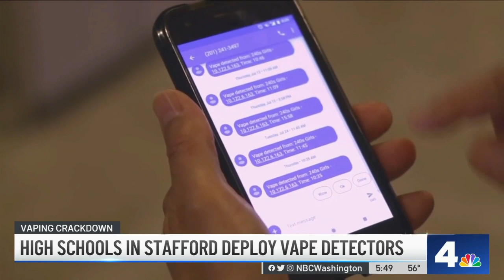Soter Technologies' Fly Sense Vape Detector featured on NBC D.C.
Two Stafford County High Schools have installed and implemented Soter Technologies' Fly Sense Vape detectors in an effort to reduce vaping in high schools and educate children about the adverse health effects.

Fly Sense is the only combination vape detection sensor and alert system which also includes the ability to monitor and detect sound anomalies that could indicate fighting or bullying is occurring. When vaping or elevated sound is detected, school officials are notified by text message, email or through the mobile app.

Fly Sense was developed in response to the growing health hazard of student vaping in schools. Vaping is a recognized national health epidemic with a 900-percent increase in e-cigarette use among high school students over the past 4 years.